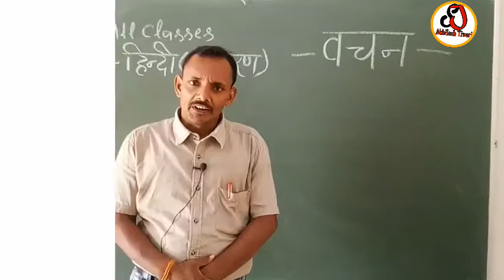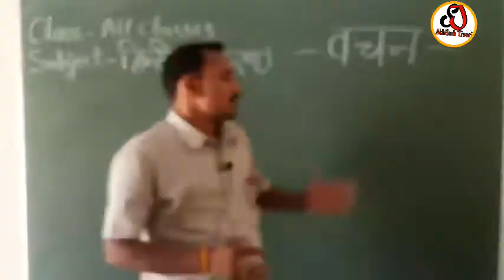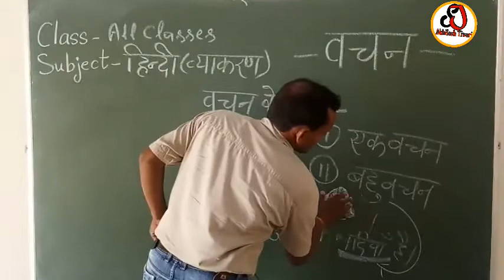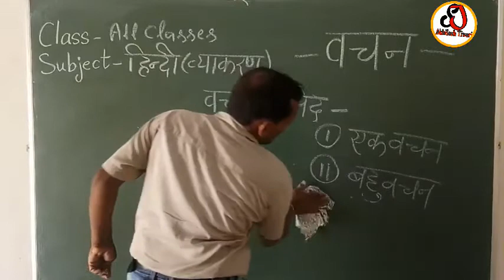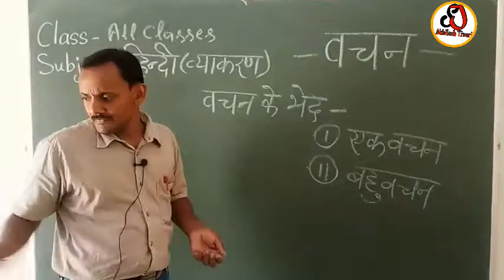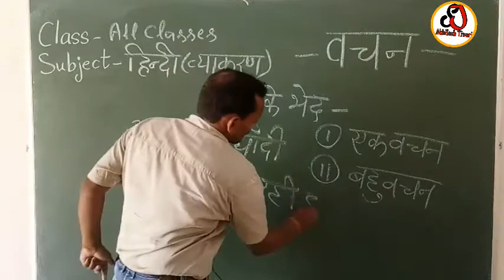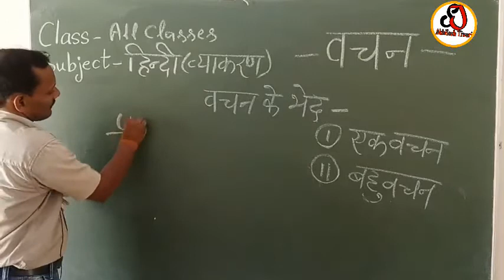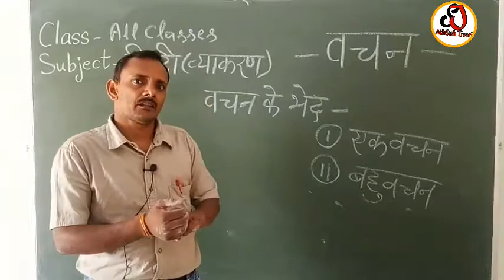हिंदी (व्याकरण) ॥ वचन , (परिभाषा और भेद) ॥ By - Akhilesh Sir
Liitle Flowers Academy